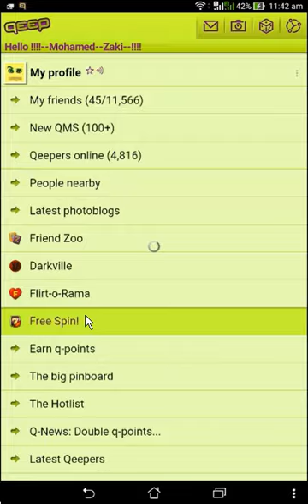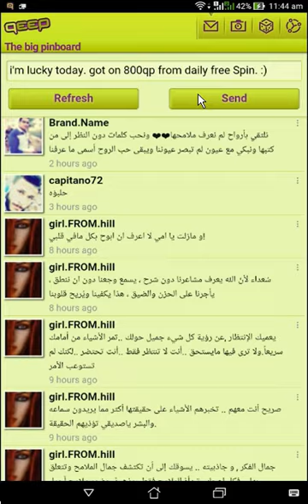i won 800qp from Daily Free Spin on Qeep 😍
Qeep is Worldwide App. by Qeep, you will make new Friends, playing very Cool Games online, and check fresh photos from all over the world and share yours if you like. :)

You don't have Qeep yet? go and get it. it's totally free. :) i'm using it since 2009 till now. it's really amazing App for  Friends, Games, and millions of photo blogs from all over the world. :-)